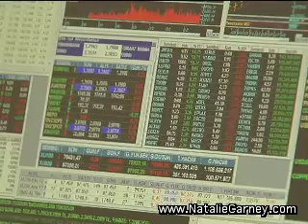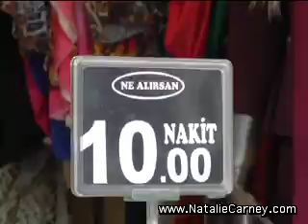Natalie Carney - Turkey's Economy Q3 2012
Turkey's Central bank has cut the top end of its interest-rate corridor for a second consecutive month.

The move from 10% to 9.5% comes amid mounting calls from businesses for lower borrowing costs as the economy slows to an expected 3% for 2012.

Natalie Carey takes a look at how this and other economic indicators are affecting Turkey's economy going into the forth quarter.